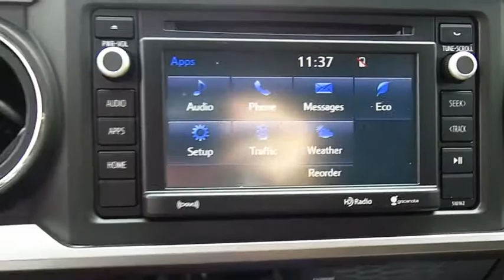2017 Toyota Tacoma Live Video! Tampa, Wesley Chapel, Brandon, New Port Richey, FL Live 173867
Stadium Toyota
5088 N. Dale Mabry Highway

A midsize pickup that can do it all, our 2017 Toyota Tacoma SR5 Access Cab Rear Wheel Drive stands out in Magnetic Gray Metallic! Under the hood is a 278hp 3.5 Liter V6 that's matched to a 6 Speed Automatic. You'll be impressed with brisk acceleration, the power to tow and haul, and near 24mpg on the open road in this confident truck.    Our SR5 is primed to work with a deck rail system, muscular fenders, fog lights, and a stylish charcoal front grille with chrome accents. The well-designed cabin puts you in command with key-less entry, fabric-trimmed seats, a multi-information display, power windows/locks, and an integrated backup camera. Entune Audio Plus with Connected Navigation App, available satellite radio, and HD radio keeps you in-the-know and entertained along the way.    Safety is optimized behind the wheel with the toughness you expect. Tacoma features a high strength steel construction and advanced safety features such as a tire pressure monitoring system, vehicle stability control, and smart stop technology. Thrive on the drive...get in our Tacoma!